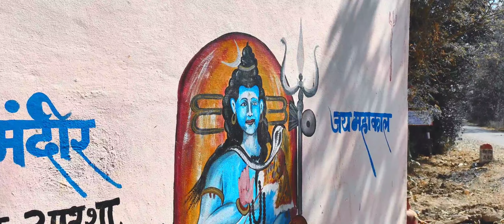Mahashivratri Special 🔱 2023 ! Onesel fartist